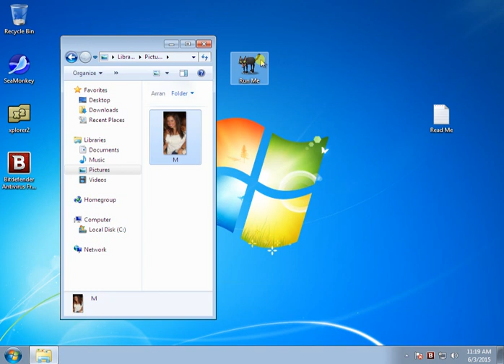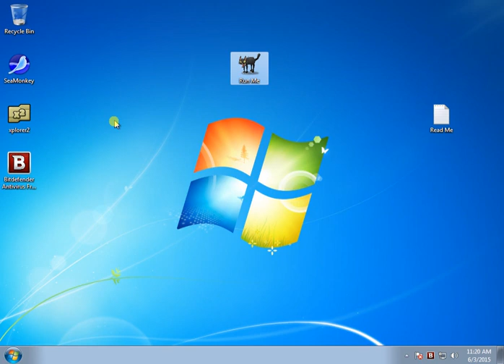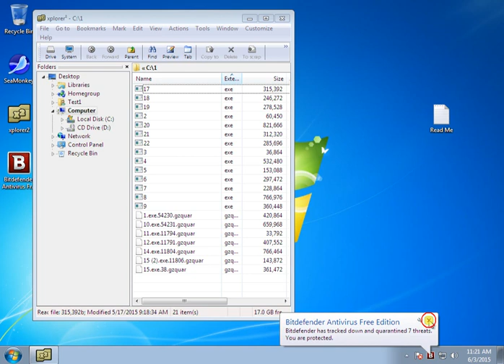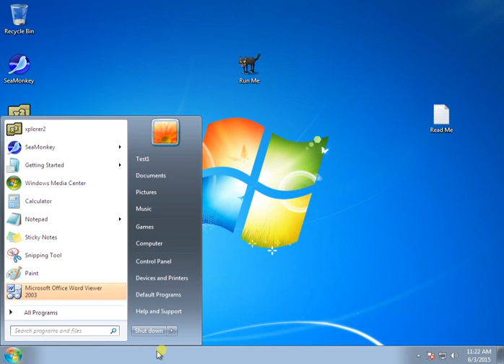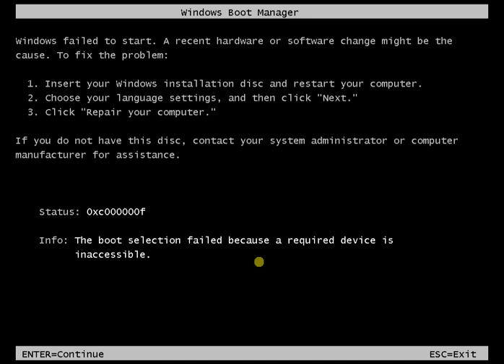BitDefender Free vs Zero Day Scriptor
This one is a bit different as the Scriptor was coded to also takedown BitDefender itself. Because of the other background processes the BD zapping was done in segments. I hope that this came across in the Video.